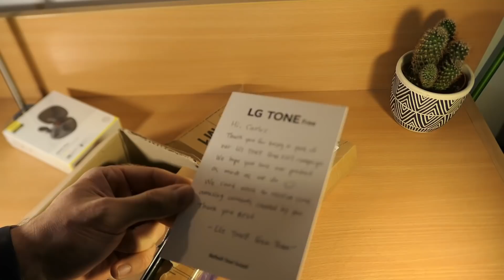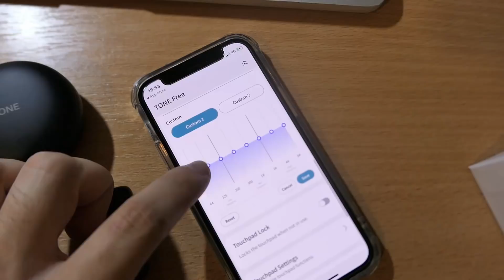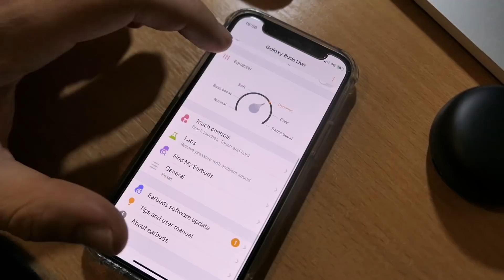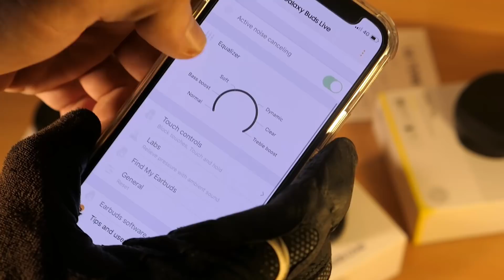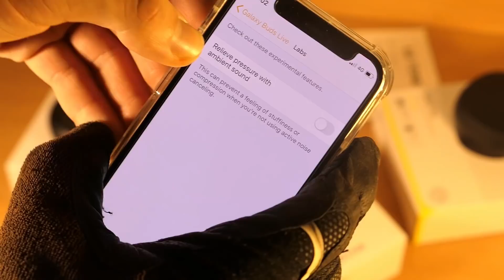Galaxy Buds Live vs LG Tone Free FN7 - 2021 TOP AURICULARES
Probando auriculares muy famosos 2021

LG Tone Free FN6 (Amazon ESP)
Samsung Galaxy Buds Live (Amazon ESP)

Mi tecnología preferida... la que uso 100% TODOS los días:

Mi cámara - Panasonic Lumix LX15
Mi micrófono - Audio Technica AT2020 USB
Auriculares editar vídeos - Audio Technica ATH M50x
Auriculares cancelación de sonido - Sony WH1000XM3
AirPods normales
AirPods Pro
Mi ordenador - MacBook Pro 2015
Monitor de ordenador (el más barato de Amazon)